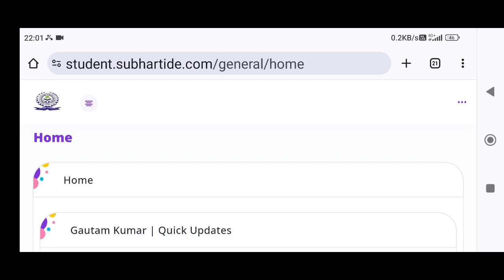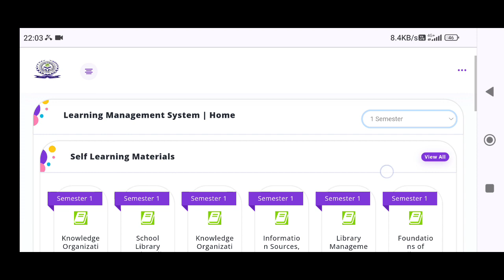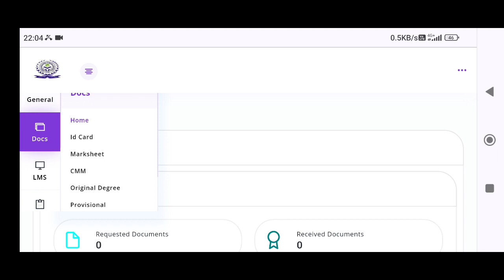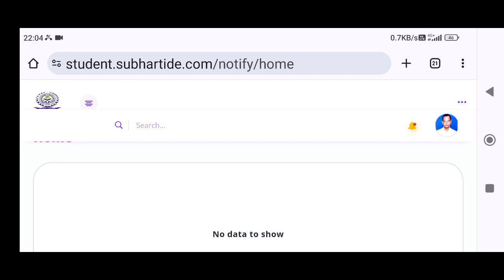subhartiuniversity Assignment UPLOAD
How to download & Upload Assignments